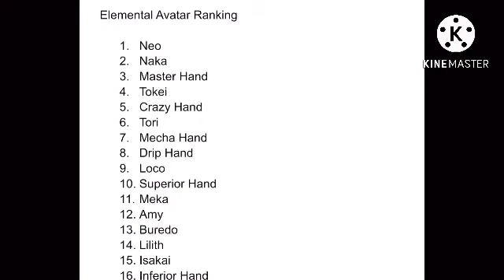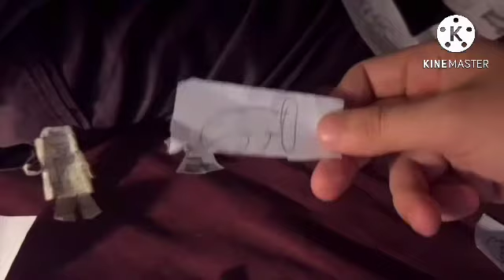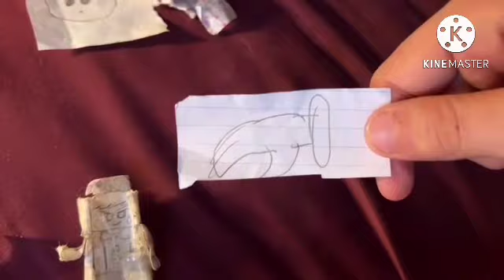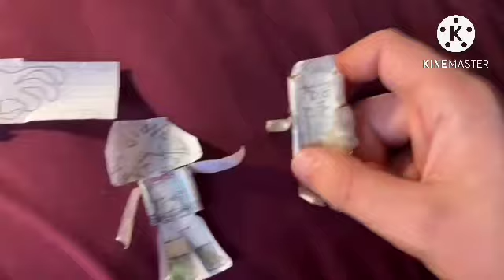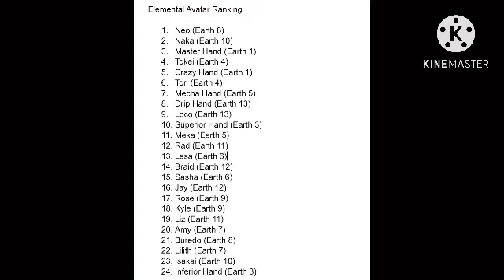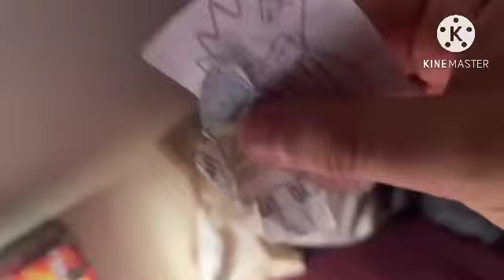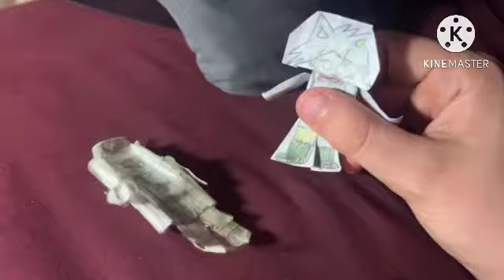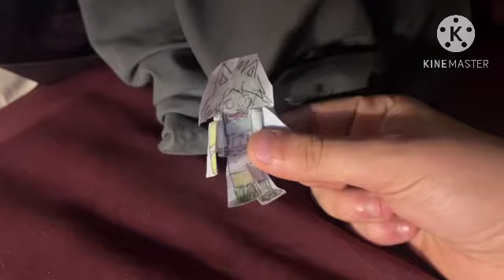FNAF Plush Season 12 Episode 8 The Elemental Avatar Tournament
Lolbit and Lolbette are recruited by Master Hand and Crazy Hand to participate in this century’s annual Elemental Avatar Tournament